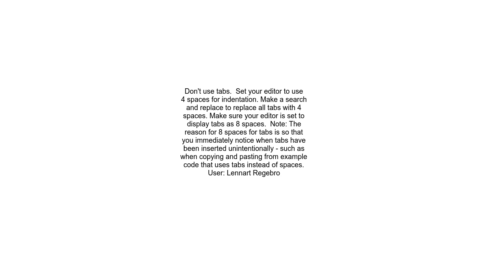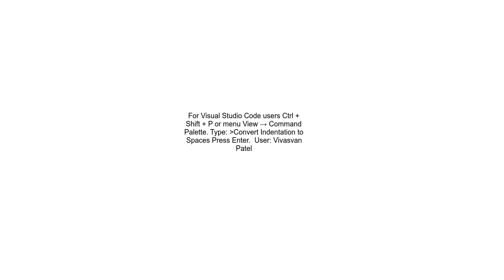&quot;inconsistent use of tabs and spaces in indentation&quot;